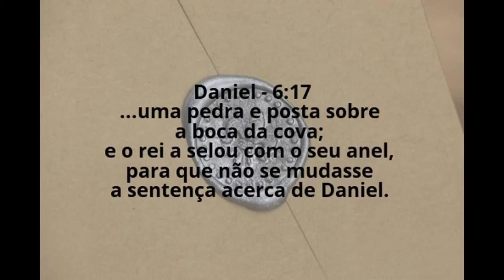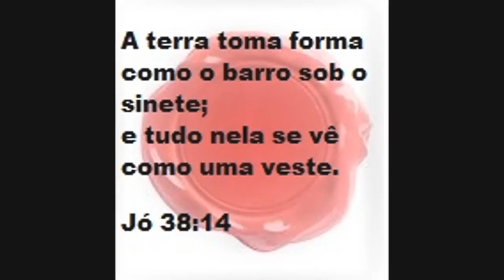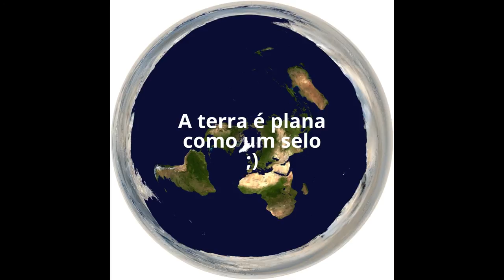TERRA PLANA - O SELO SOB O SINETE